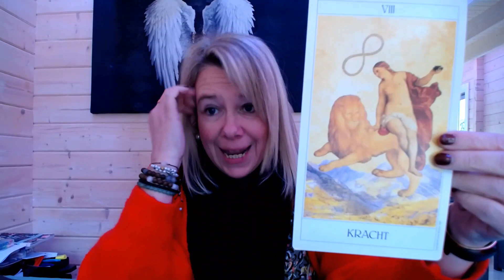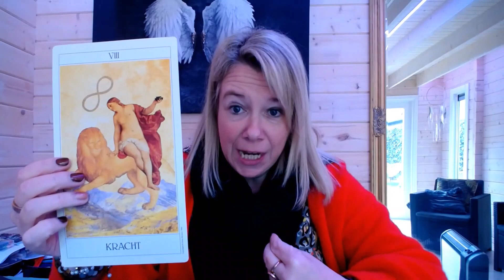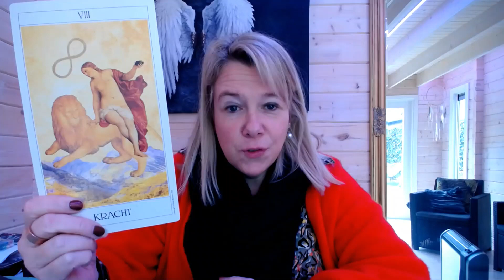Love Messages 11/2/2023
The L💚VE messages...
Tot aan Valentijn zal ik op regelmatige basis een liefdesboodschap posten op mijn verschillende kanalen.
Deze boodschappen kunnen voor iedereen van toepassing zijn...
Let Love Rule ❤❤❤
Vanessa 🥰